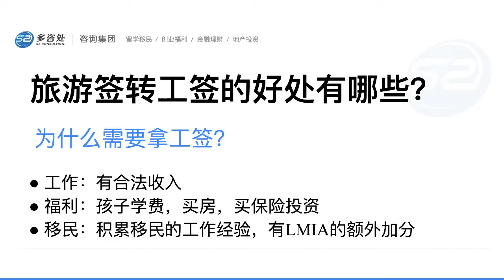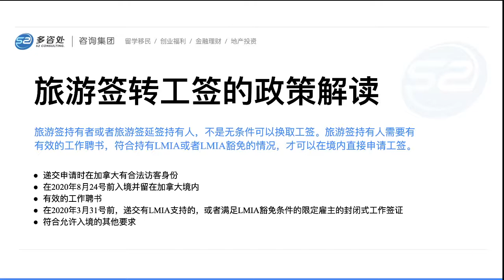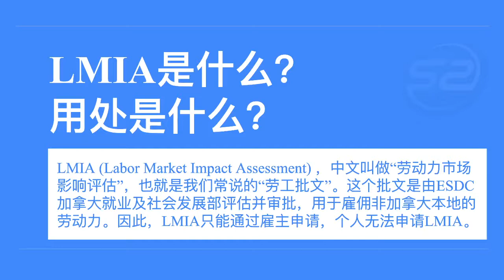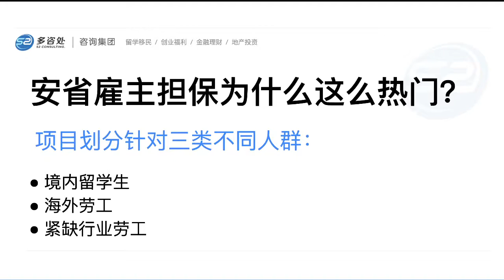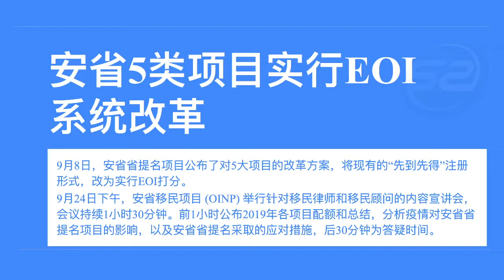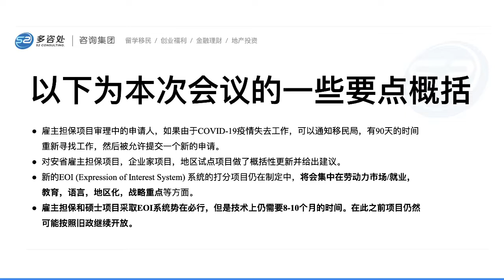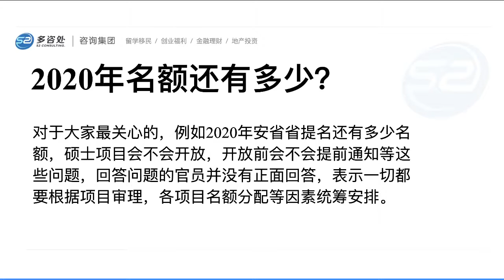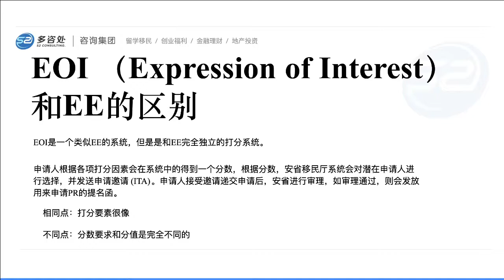【加拿大移民】🎥直播回顾，安省雇主担保详解 📄| 🇨🇦加拿大旅游签转工签需要什么条件❓ | EOI打分系统有哪些关键要素❓ | 雇主担保工签 | 多咨处（S2 Consulting）| 加拿大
加拿大移民 | 今天直播內容：00:00
为什么我需要拿加拿大工签? 有什么好处? 00:23
旅游签转工签需要什么条件? (Labour Market Impact Assessment LMIA) 06:29
为什么省提名安省雇主担保如此受欢迎？ 22:00
雇主担保详解 25:39
什么是EOI打分系统？30:00
快速移民通道 EE VS 移民意向 EOI（Expression of Interest) 41:30

如果你有任何新房退税上的问题；请随时联系我們～
微信：SkylineCS

小鹅通（中国频道）：S2CONSULTING
知乎: S2 Consulting
新浪微博: 多咨处一站式咨询公司
小红书: 多咨处
⭐️多咨处推荐人氣视频:⭐️